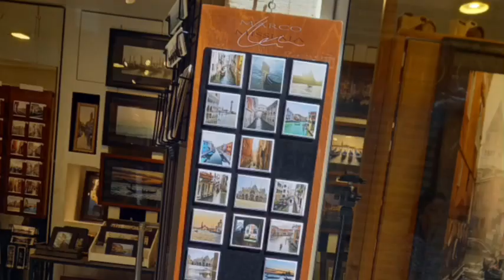١٧ أغسطس ٢٠٢٤(1)